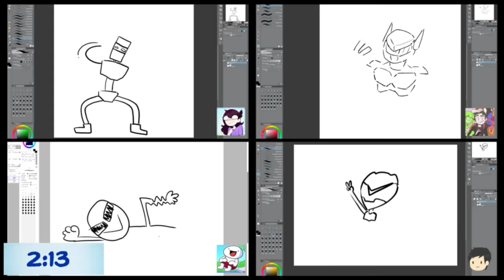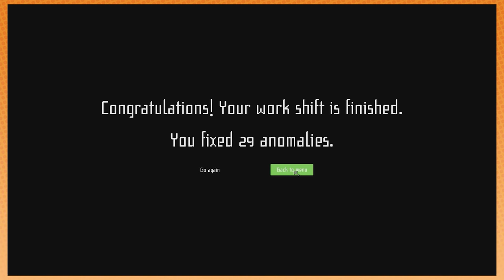the harder we shid, the harder we fard | Observation Duty 4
There's not enough room in this apartment for us and a ghost.